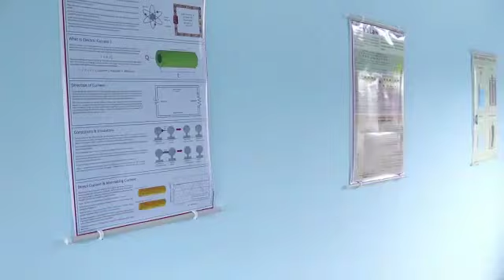St. MARY'S PUBLIC SCHOOL